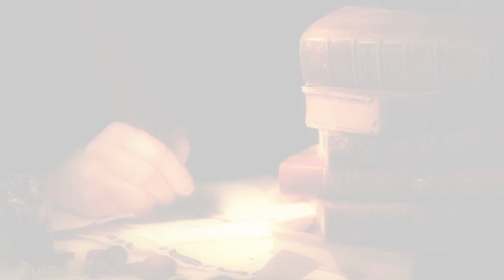Destination Brocéliande : Magique !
Choisir la Destination Brocéliande, c'est avoir la chance de tutoyer les légendes, de parcourir une féérique nature, de faire de merveilleuses rencontres. Sur cette contrée nichée au cœur de la vaste forêt bretonne, rêve et réalité s'entremêlent.